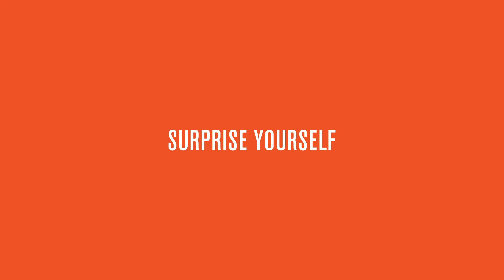Angsana Brand PV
Angsana Brand Promotion Video (Provider : Banyan Tree Hotels & Resorts Korea & KPR)